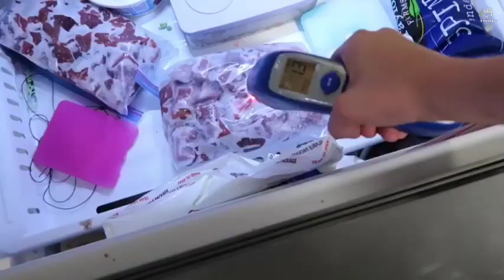The Tannerites Granny music video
This is an unofficial channel. This is an fan made channel!